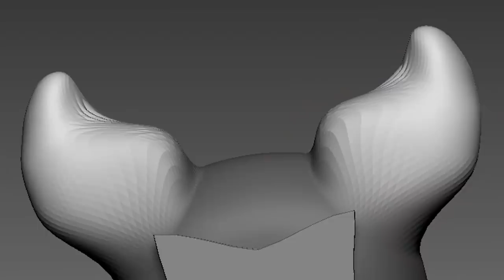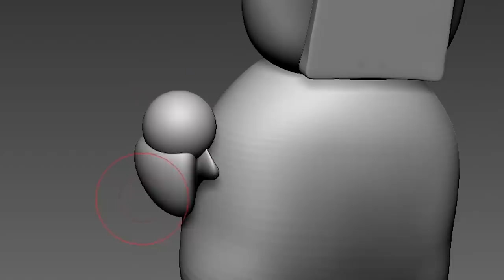[FNF] Making Tiky Sculpture Timelapse [Madness Combat] - Friday Night Funkin' Tricky the Clown meme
[Madness Combat]  Newgrounds
Tiky Tricky the Clown Cookie

3D modeling and 3d printing for figure making.

0:00 Intro
0:16 3D Modeling
1:35 Making a support
1:49 3D Printing
2:04 Cleaning
2:11 Removing supports
2:31 Cure the prints
2:40 Work-surface
3:05 Painting
5:36  Assemble
5:41 Finished

3D modeling - Zbrush
3D printer - Phrozen sonic mini 4k and Phrozen sonic mini